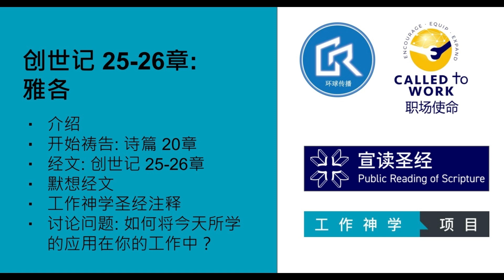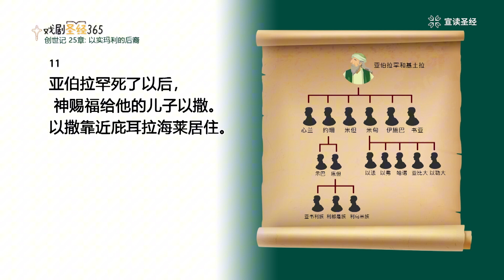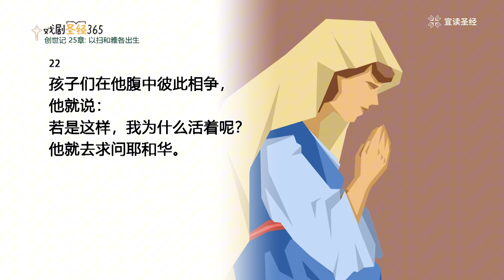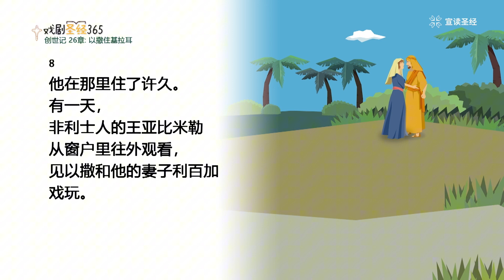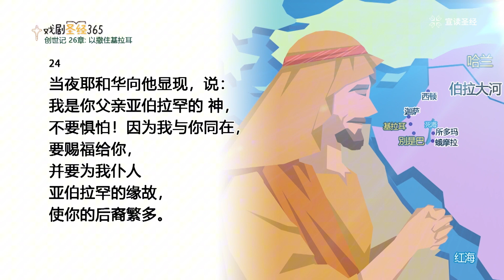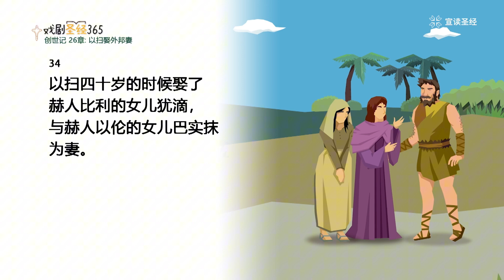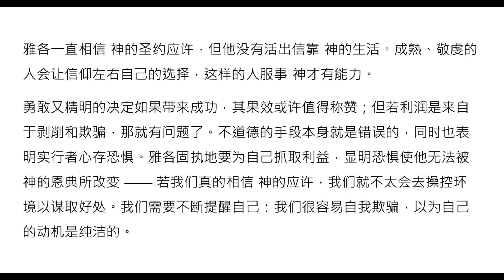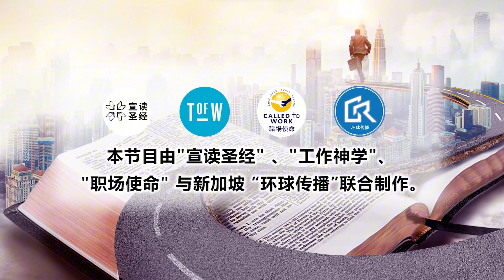【宣读圣经职场行 19】：雅各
若我们真的相信 神的应许，我们就不太会去操控环境以谋取好处。我们需要不断提醒自己：我们很容易自我欺骗，以为自己的动机是纯洁的。